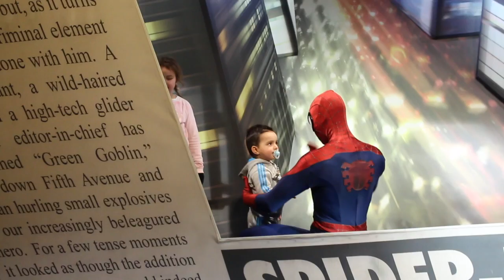[ VLOGMAS] ▶ DISNEYLAND EN FAMILLE (Jour 4)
Aujourd'hui je vous partage une journée de mon quotidien de maman.